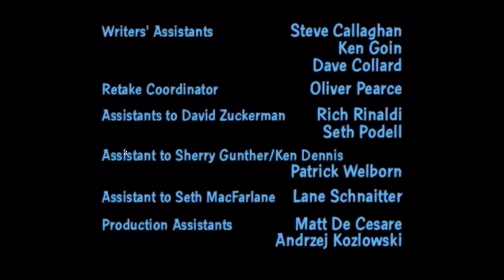Brian's Death Remade in Real Life (Family Guy Parody)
Everyone knows the classic Family Guy episode, "The Life of Brian", but you've never seen it like this before!

Scene Selection:
0:00 Remake
1:14 Credits

Cast:
- Stewie (@zachattack2753)
- Brian (@theteasquad8939)
- Lois (@rajanawasthi127)
- Peter (@adamlott2491)
- Meg (@Emile_G3)
- Chris (@qstssniper)
- Doctor/Squirrel (The First Celebrity)
- Car/Heart Monitor (Andrew Yang)